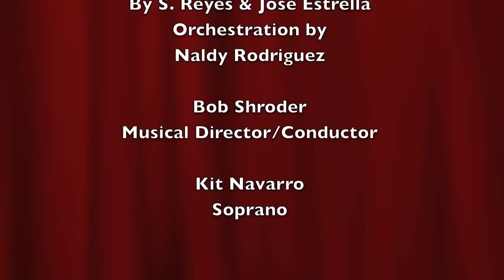Filipino-American Symphony Orchestra: Ang Maya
and "Like" us to be notified of future videos.

Asian Journal Foundation, Inc. presents
the Filipino American Symphony Orchestra
Robert Shroder - Musical Director / Conductor
Kit Navarro -Soprano